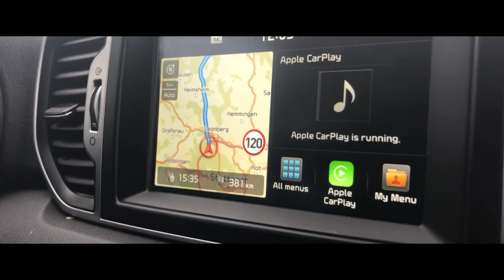WOOP VLOG #32 - Pomembno obvestilo za WOOPNATION! (2. dan)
V 2. dnevu smo obiskali tovarno Eurotramp, ki izdeluje trampoline za Olimpijske igre. Obiskali smo Superfly in še 3 druge parke, prav tako pa smo vam izdali, kaj se bo zgodilo z WOOP! VLOGOM. Se obvezno vidimo naslednji teden! Povejte naprej.
WOOP VLOG #32 - Pomembno obvestilo za WOOPNATION!

Nagrajenci vloga #31 so:

- Vasja Valenčak
- zara judež
- Karin Polanec

POSEBNA NOVICA:

ŠTUDENTJE in DIJAKI zaradi sodelovanja z E-Študentskim servisom skačete 30 minut BREZPLAČNO, do 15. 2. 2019

Vodene vadbe so se pričele!
WOOP! ACADEMY, novi termini od 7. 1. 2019)
MESEČNA VSTOPNICA ! Samo 39€ (namesto 59 €)
FLIPPING URICE (Skači za samo 9€ na uro, ali 15€ za 2 uri)
- NOVI DELOVNI ČAS! Preveri na
- Nova ponudba v WOOP! BARu
- -40% znižanje v WOOP! SHOPU
- Vstopnice za DUNKING DEVILS LIVE so na voljo na recepciji parka.

Sledi nam tudi na ostalih omrežjih.